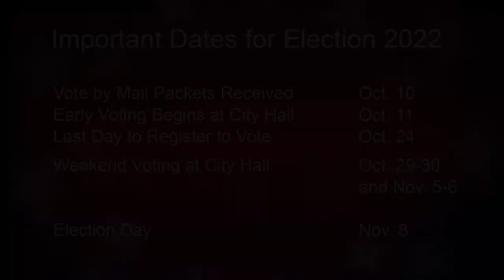Cherelle Jackson, candidate for San Francisco Board of Supervisors, District 6, Nov. 2022 election